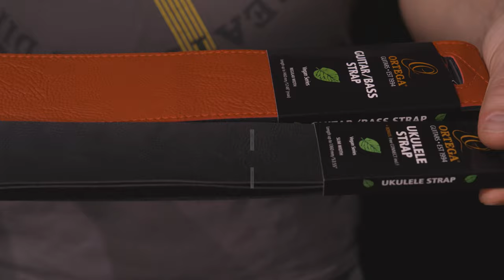ORTEGA GUITARS | Vegan Straps